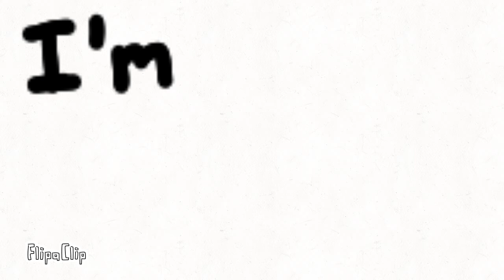Sorry there’s been no videos qwq